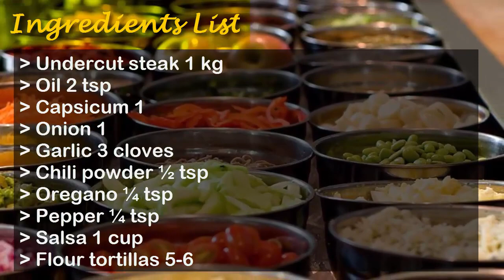Fajita Steaks Recipe | How to make Fajita Steaks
Fajita Steaks is an excellent steak dish. This dish is not like usual
steaks. In this recipe capsicum, onion, garlic, chilli powder, oregano
and pepper are mixed and then folded in steak strips making a delicious
dish. Must give it an attempt.

Ingredients

Undercut steak 1 kg
Oil 2 tsp
Capsicum 1
Onion 1
Salsa 1 cup
Flour tortillas 5-6

Cooking Directions

Brown steak strips in oil and drain.

Add capsicum, onion, garlic, chili powder, oregano and pepper.

Cook and stir for 5 minutes.

Add salsa, cook for 3 more minutes.

Spoon 3/4 cup down center of each tortilla.

Roll over and serve.